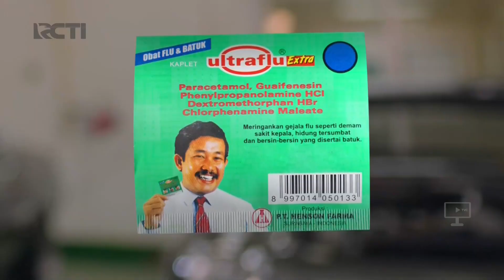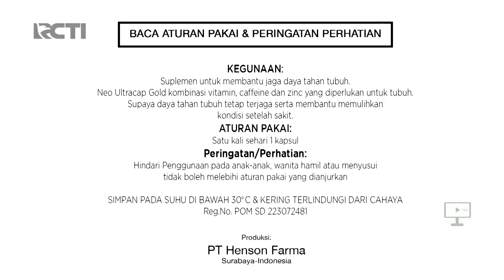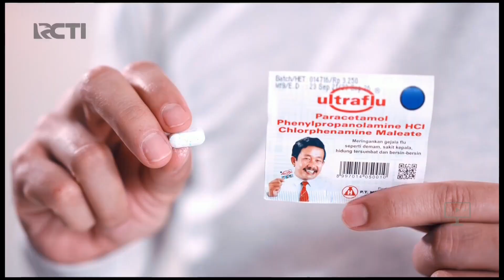RCTI HD - Jeda Iklan pengganti Adzan Maghrib (27 Januari 2024, 18:20 WIB)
Mux GTV Surabaya 41 UHF